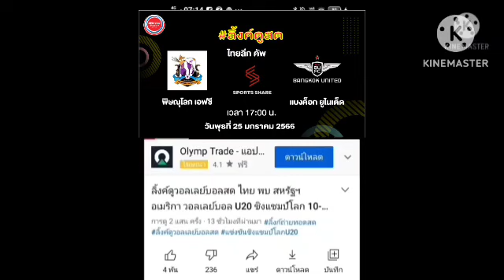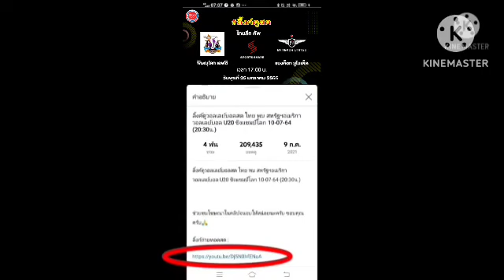ลิ้งค์ถ่ายทอดสด ⏰[15:00 น.] พิษณุโลก เอฟซี VS แบงค็อก ยูไนเต็ด วันพุธที่ 25 ม.ค. 66 ไทยลีก คัพ 🇹🇭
พิษณุโลก เอฟซี VS แบงค็อก ยูไนเต็ด
วันพุธที่ 25 มกราคม 2566
ไทย ลีกคัพ 🇹🇭
กดลิ้งค์สีน้ำเงิน